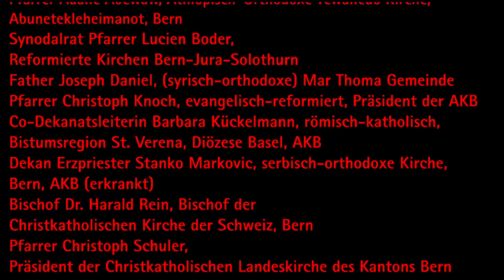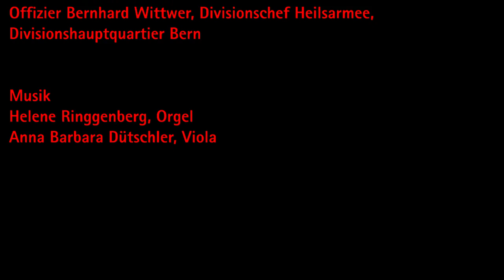2014 04 20 Ostern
Ökumenische Ostervesper am 20. April 2014, 17 Uhr, in der christkatholischen Kirche Peter und Paul in Bern.